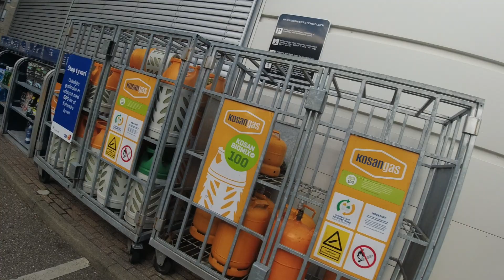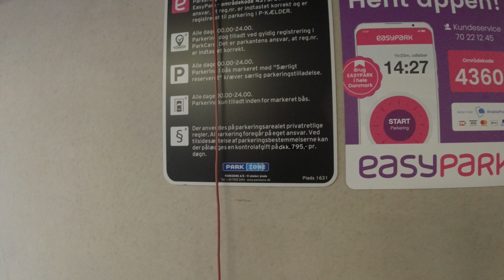MongoTV_9318 - MIN SOMMER 2022 - Del 5 - Cykler Til Tankstation og LIDL - Pizza Butik Lukket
DEL 5 - God TIRSDAG. Jeg går lige offline fra mit computer spil "Entropia Universe", da jeg gerne vil lige lidt UD, og spise en frokost pizza med en kold Coca Cola Zero til. Men der var sommerferie lukket  indtil den 8.August 2022. Så jeg cykler til tankstation, og køber 2 mad for cirka 65 kroner. Så cykler jeg til LIDL, flor at få 3 store cola med hjem på 2 liter. Så har jeg nok cola til på fredag og næste weekend. Min førtidspension den kommer fredag morgen, og mine regninger de trækkes mandag den 1.August 2022. Så det vil jeg vente på nu :-) Klokken den er snart 17, så det er jo faktisk ved at blive aften nu.